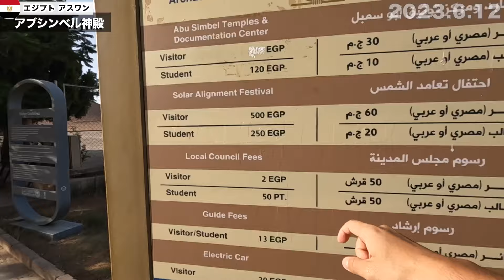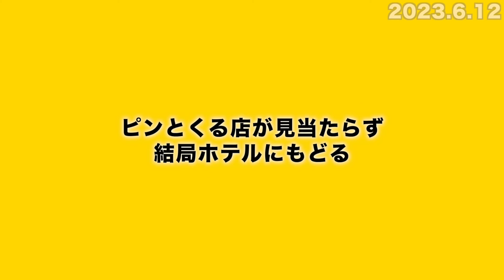#66【世界遺産のきっかけ】アスワンからアブシンベル神殿へ！驚愕の大移設プロジェクトと遊戯王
アスワンの宿を深夜に出発して向かうは、
世界遺産創設のきっかけにもなったアブシンベル神殿！
スケールの大きさや装飾・建設の精密さに驚くばかりでした。

そしてエジプト最後の街であるルクソールへ。
エジプトは二人して相性がよくなかったのか
心身ともに疲れており、一部あいなの口が悪い
場面がありますがご容赦いただけますと幸いです。

🌎2023.4.8- start｜🇵🇭🇸🇬🇮🇳🇴🇲🇦🇪🇮🇱🇵🇸🇨🇾🇯🇴🇪🇬

👦🏾たつ
・1992年生まれ
・生まれは新潟の千葉育ち
・元男子チアリーダー
・鉄道会社→無人島専門の旅行会社
・とってもビビリで計画重視

👩🏻あいな
・1994年生まれ
・生まれも育ちも神奈川の海沿い
・元男子チアの追っかけファン
・転職コンサルタント→外資系企業の人事
・ワクワクする気持ちと直感を信じて動く

【SNSでも発信中✅】
InstagramやBlogも、
YouTubeと一緒に更新を頑張っています！